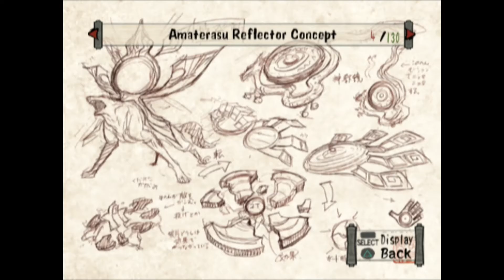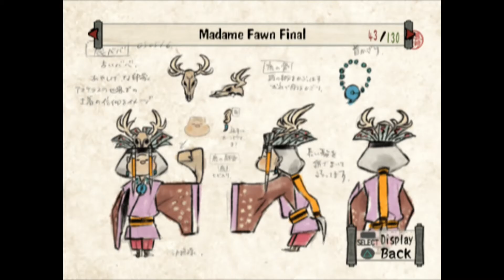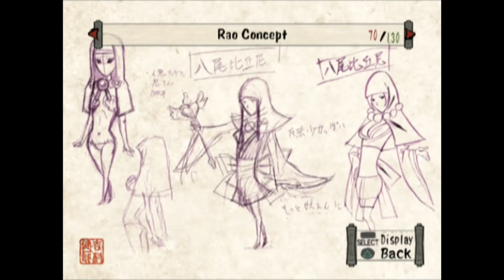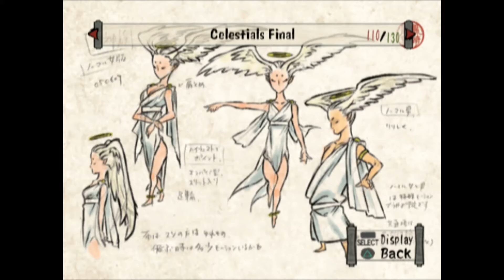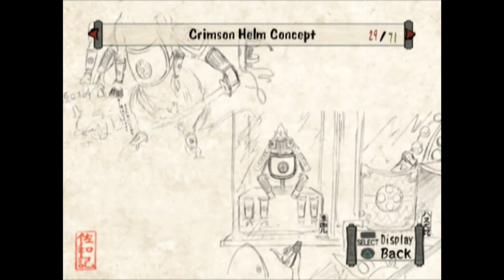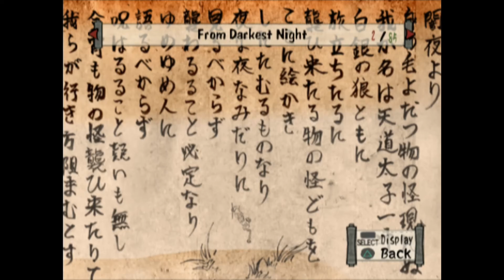Okami (All Arts)